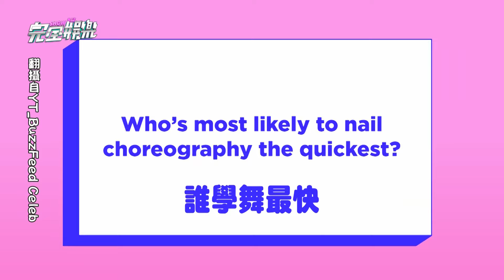【IVE】兪真遭爆笨手笨腳耳機護照都弄丟 被員瑛大讚記舞快..自虧忘得也快XD｜完全娛樂